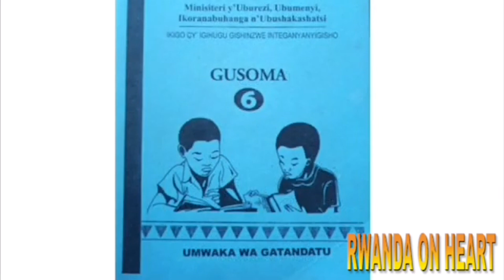AMABANGA 9 YAKWEREKA KO UMUKUNZI WAWE AMAZE KUGUHAGA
URUKUNDO